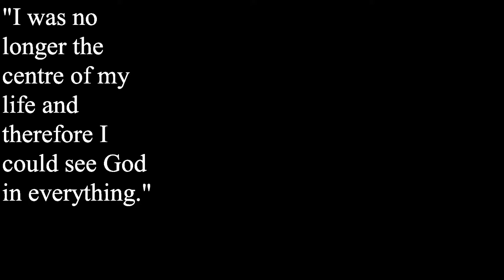True Heroes with Fr. Tamm: St Bede the Venerable